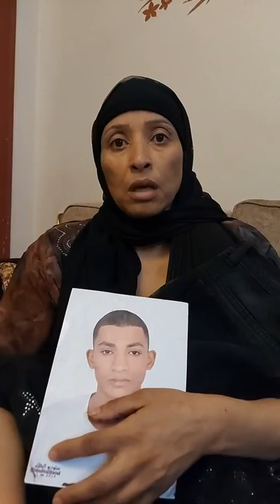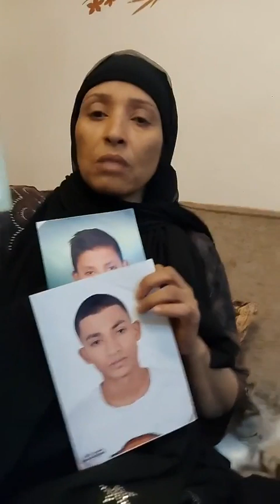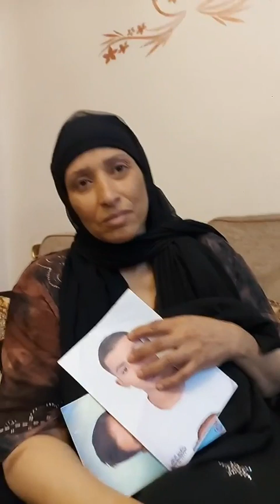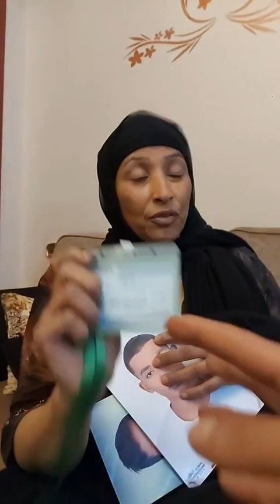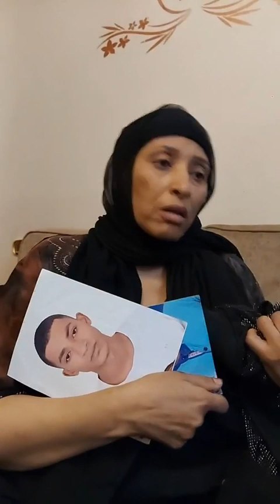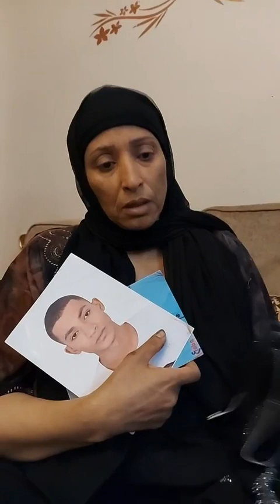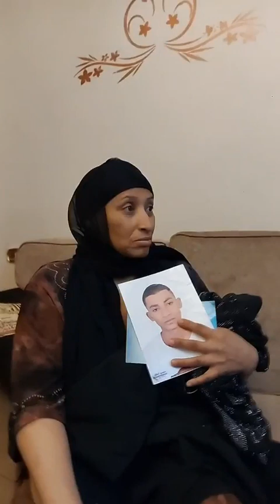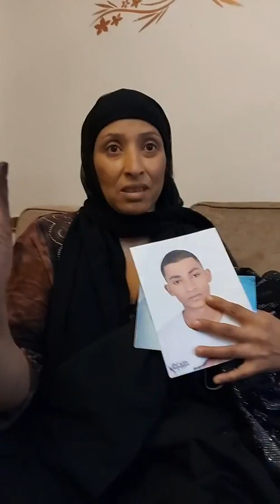ابني راح غدر.. فتاة تنهي حياة شاب بالطالبية وأسرة الضحية: نفسنا نرتاح وحقه يرجع